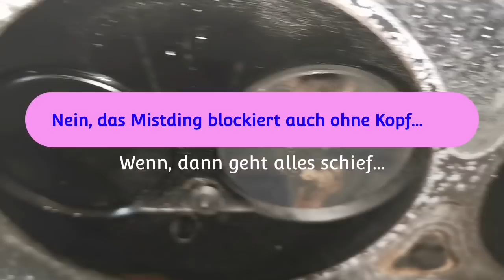Motorschaden income...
Zeitverschwendung können wir jetzt perfekt. Der fertige Motor blockiert, die Ursache ist nicht zu ermitteln, Verdacht haben wir, alles zu unsicher, wir bauen den anderen Motor ein...